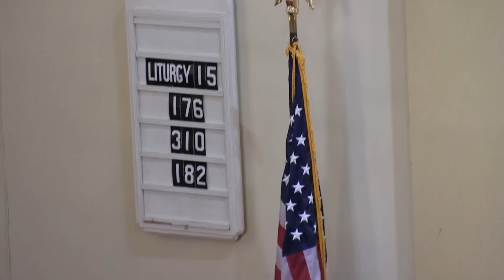Sunday Service - 6/4/2017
Recorded Sunday, June 4, 2017 at St. Paul's Ev. Lutheran Church in Bangor, Wisconsin.

Opening Duet:  “Holy Ghost With Light Divine”
Liturgy – Page 15 (front of hymnal – abbreviated)
Scripture Readings:  Joel 2:28-32;     Acts 1-11;     Luke 20:20-26
Dr. Martin Luther’s Explanation To The 3rd Article (See opposite page)
Hymn – 176
SERMON – Luke 20:20-26 – COMPETING CLAIMS?
Offertory – Offering – Prayers – Lord’s Prayer
THE LORD’S SUPPER – Page 23 (front of hymnal)
Distribution Hymn – 310
Closing Prayer & Benediction
Closing Hymn – 182
_________________________________________________________________________________________________________________________________________________________________________ALTAR FLOWERS are placed by Mike & Marilyn Johnson in thanks to God for their 30th wedding anniversary.

SOMETHING SPECIAL
For several years you have been updated on the labors of The Wartburg Project.  TODAY, as you leave church, thanks to an anonymous donor, you will receive a free copy of the newly published Evangelical Heritage Version (EHV) New Testament & Psalms.  (The complete Bible with the Old Testament will become available in the fall of 2019, a little over two years from now.)  Inside the volume is also a suggested reading schedule which will take you through the entire New Testament in 90 days.  Here is a summer challenge – a few chapters a day – and you can familiarize yourself with this fresh translation produced by over 100 WELS & ELS pastors, professors and other scholars (One per household please).  May God’s hand of blessing rest on the continuing labors of The Wartburg Project!

POSTED ON THE ENTRY-WAY WALL
Info on Reformation Service at St. John’s, Ridgeville, TODAY at 3:00 p.m.
Info on Pastor Schultz’s 25th in the Ministry – June 11, 8:00 & 10:30 a.m. with grill-out after second service.
Retirement observance for Pastor Norris Baumann, TODAY, 1 p.m..
NOTE:  Pastor at District Conference June 5-6  (Mon. Worship Starts June 12)

FAMILY VACATION BIBLE SCHOOL
June 20, 21, 22 (Tues. Wed. Thurs.), 2017
7:00 – 8:30 p.m. At St. Paul’s School
SIGN-UP SHEETS ARE ON THE TABLE IN THE ENTRY

WELS FAIR BOOTH INFO – Donations of book bags and all manner of school supplies to hand out to kids who need them are being gathered for this summer’s  fair booth.  Volunteers for St. Paul’s turn in staffing the booth are also welcome.

OUR WELS AFRICAN MEDICAL MISSION is in need of “sharpies,” pens and small hand sanitizer pumps.  Please leave items on entryway table.